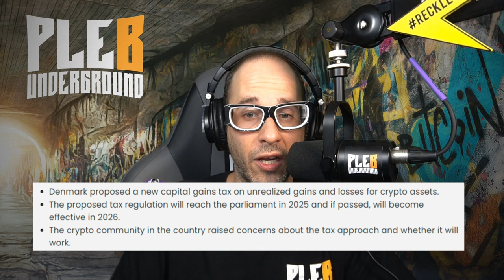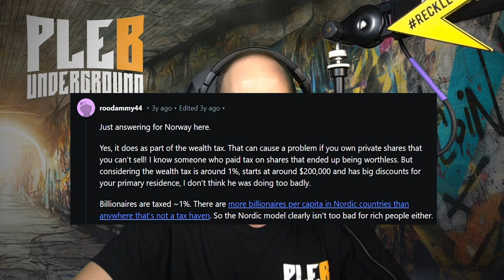Unrealized Capital Gains Tax For Bitcoin Imminent?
Timestamps:
00:00 - Intro
00:12 - Denmark's 42% unrealized capital gains tax?
02:20 - We are already paying unrealized cap gains if we own a home!
05:35 - What can we do?